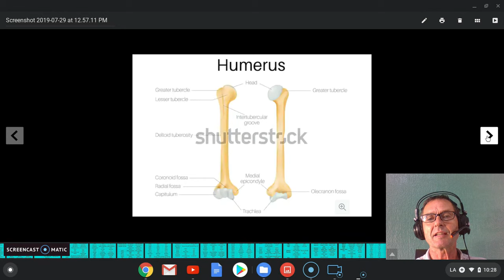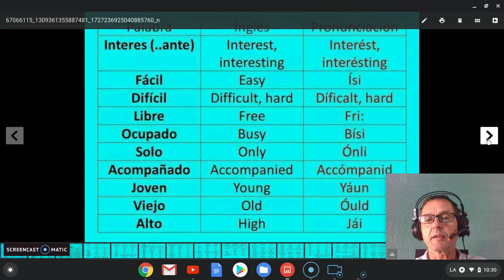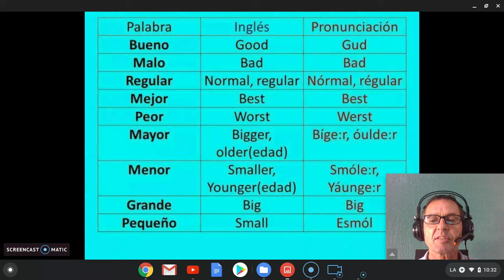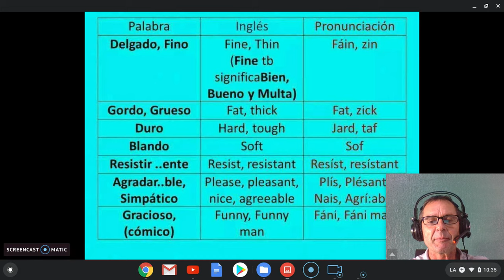Listen and Copy! Pronouncing Words in American English 1 of 8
I usually do not do videos on just pronunciation.  Here,  I also talk a little bit about how some of these words are used, and I talk about the differences between British and American vocabulary

I found these slides on a facebook page where most of the members are basic level learners of Engliah, whose native lanfuage is Spanish.  I am a native American English speaker who lives permanently in Mexico.  I would like to give you a few examples of American pronunciation of many words which, apparently, many Spanish speakers want to know about.

Thank you for joining me, enjoy, and I hope you might also enjoy some of my growing list of videos about learning American English in context.